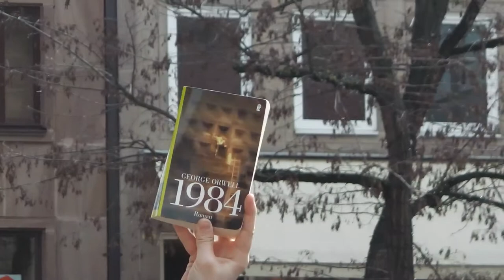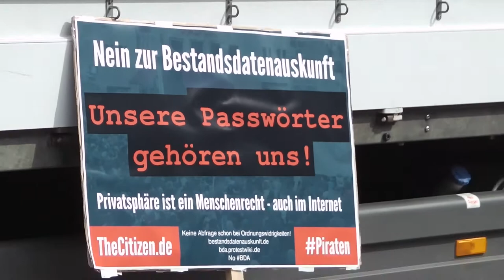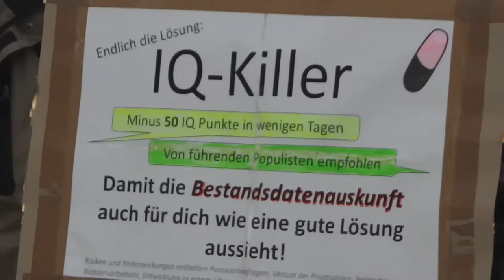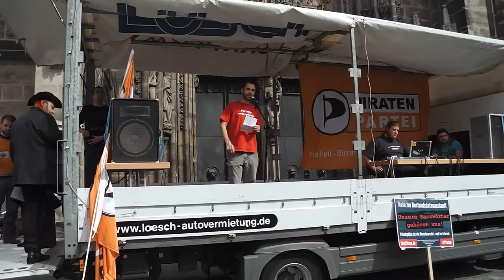BDA Demo Bestandsdatenauskunft Nürnberg 14.04.2013 Teil 1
Redner: Dominik Kegel (@Pinny84), Moritz Michelson (TheCitizen), Florian Deissenrieder (@farddizzle)